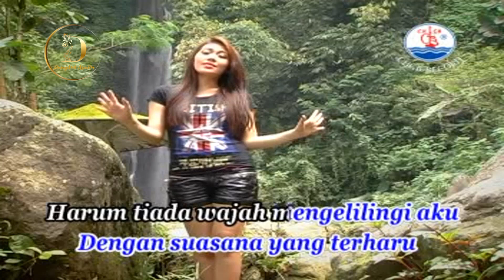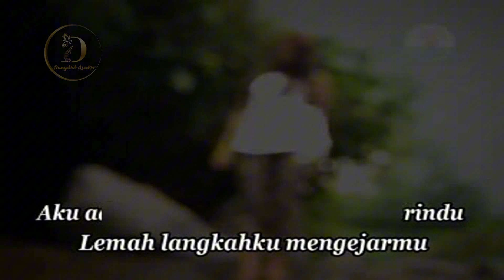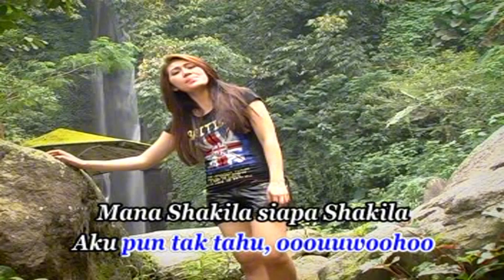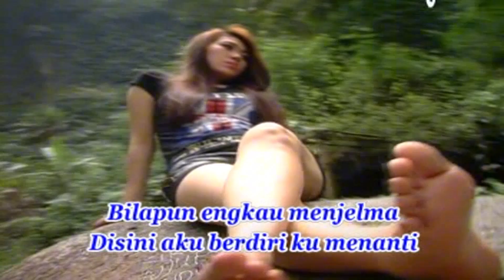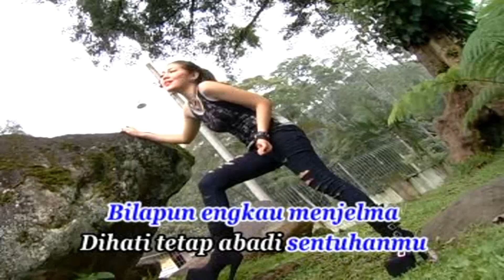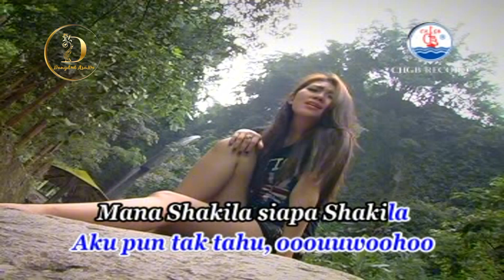Via Vallen - Misteri Mimpi Shakila (Original VCD Karaoke)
𝙏𝙞𝙩𝙡𝙚 : Misteri Mimpi Shakila
𝘼𝙧𝙩𝙞𝙨𝙩 : Via Vallen
𝙎𝙤𝙣𝙜𝙬𝙧𝙞𝙩𝙚𝙧 : Js Kevin
𝘼𝙡𝙗𝙪𝙢 : 𝙎𝙡𝙤𝙬 𝙍𝙤𝙘𝙠 𝙑𝙞𝙖 𝙑𝙖𝙡𝙡𝙚𝙣 & 𝙒𝙞𝙬𝙞𝙠 𝙎𝙖𝙜𝙞𝙩𝙖
𝙂𝙚𝙣𝙧𝙚 : 𝘿𝙖𝙣𝙜𝙙𝙪𝙩 𝙆𝙤𝙥𝙡𝙤
𝙆𝙤𝙤𝙧𝙙 : 𝘽𝙥. 𝙃𝙚𝙧𝙪
𝘼𝙪𝙙𝙞𝙤 & 𝙑𝙞𝙙𝙚𝙤 𝙆𝙡𝙞𝙥 : 𝙏𝙚𝙖𝙢 𝘾𝙃𝙂𝘽 𝙍𝙚𝙘𝙤𝙧𝙙
𝙋𝙧𝙤𝙙𝙪𝙠𝙨𝙞 : 𝘾𝙃𝙂𝘽 𝙍𝙀𝘾𝙊𝙍𝘿 𝙎𝙐𝙍𝘼𝘽𝘼𝙔𝘼
𝙇𝙞𝙨𝙚𝙣𝙨𝙞 : 𝙃𝙋 𝙍𝙚𝙘𝙤𝙧𝙙
𝙍𝙚𝙡𝙚𝙖𝙨𝙚 : 2013

𝙋𝙡𝙖𝙮𝙡𝙞𝙨𝙩 𝙁𝙪𝙡𝙡 𝘼𝙡𝙗𝙪𝙢 𝙎𝙡𝙤𝙬 𝙍𝙤𝙘𝙠 𝙑𝙞𝙖 𝙑𝙖𝙡𝙡𝙚𝙣 & 𝙒𝙞𝙬𝙞𝙠 𝙎𝙖𝙜𝙞𝙩𝙖